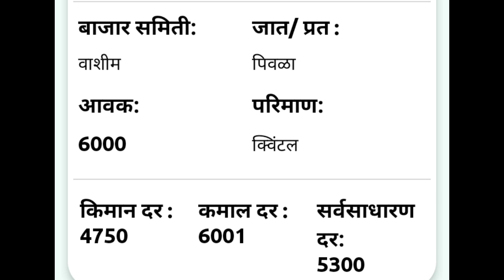14 डिसेंबर /आजचे सोयाबीन बाजारभाव/ सोयाबीन बाजारभावात झाली वाढ/ महाराष्ट्र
कृषी अपडेट/krushi update

Today soyabin rate in market

 सोयाबीन बाजारभाव महाराष्ट्र/
 soyabin market rate Maharastra
14 डिसेंबर सोयाबीन बाजार भाव/  बाजार भाव/सोयाबीन बाजार भावातील बदल/
14 disembar soyabin  bhav/soyabin  bajar bhav/soyabin  bajar bhavatil badal/ soyabin market

आजका सोयाबीन  भाव
  सोयाबीन बाजार भाव/ सोयाबीन बाजार भावातील बदल/
   market rate difrence
   /  सोयाबीन भावातील फरक
   /आजचा  सोयाबीन भाव काय आहे/सोयाबीन  किती रुपये क्विंटल/
   soyabin  kiti rupaye kwintal
      सोयाबीन स्वस्त की महाग/
      सोयाबीन कितना महंगा हुआ/
      ऑक्टोबर  सोयाबीन बाजार भाव/
         सोयाबीन बाजार भाव महाराष्ट्र
        /आज का सोयाबीन  बाजार भाव/
        मंडी भाव महाराष्ट्र /सोयाबीन
        / सोयाबीन मार्केट/
        Today market
        दैनिक सोयाबीन  बाजार भाव/
कृषी अपडेट/आजचा  सोयाबीन बाजार भाव/आजचा  कोत्रीम भाव काय आहे/ सोयाबीन बाजार भावतील बदल/  सोयाबीन दर / सोयाबीन भाव/ बाजारभाव/ आजचा लातूर बाजारभाव  / लातूर सोयाबीन भाव today/ लातूर मार्केट /आजचे सोयाबीन बाजार भाव/ महाराष्ट्र/सोयाबीन  बाजार भाव/सोयाबीन का भाव /सोयाबीन मार्केट/soyabean bhav today/

soyabin market
today soyabin market rate
Bajarbhav samiti
Mazhi sheti
Krushi bhav
Kisan mandi
Shetkari raja
Bhav shetmalacha
Krushi kisan
Pm kisan
Indian kisan
Maharashtra shetkari
Royal shetkari
Kali mati
Jay javan jay kisan
Kisan yojana
Krushi mantr
Krushitantr
Mahiti shetkaryanchi
Kisan yojnaye
Mazhi sheti
Mi shetkari
Batmi shetkaryanchi
आजचा सोयाबीन बाजारभाव
सोयाबीन दर
महाराष्ट्र कृषी बाजारभाव

   🇮🇳  नाव :- सतीश  होळंबे
                  रा.गंगाखेड   जि.परभणी   🇮🇳

⚔️ 🙏 धन्यवाद 🙏 ⚔️